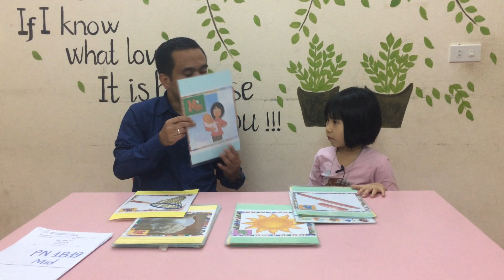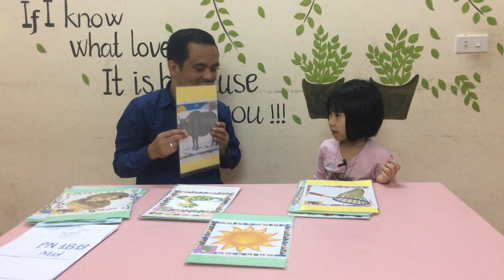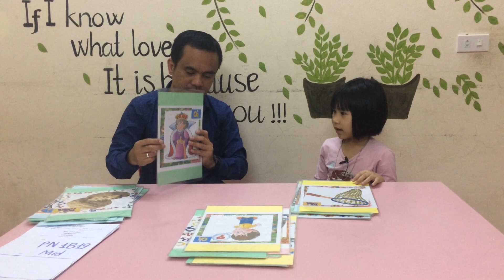NGUYỄN KHÁNH LINH PN1B19 MIDTEST